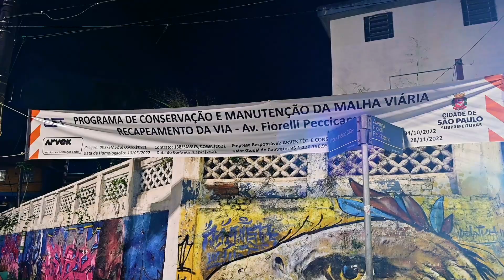Recapeamento Perus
Vias do extremo da capital também fazem parte do programa de recapeamento, como as obras para recuperação da Av. Fiorelli Peccicacco. O novo asfalto é mais resistente ao desgaste provocado pelo tráfego intenso.